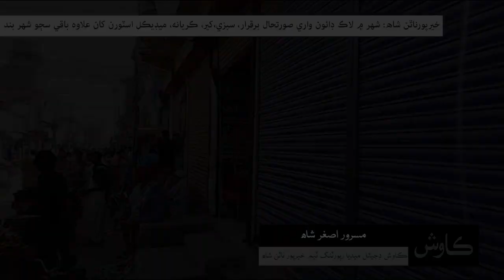Daily Kawish News Update | 07.05.2020 | 12:21 PM | Thursday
خيرپورناٿن شاھ: شھر ۾ جزوي لاڪ ڊائون واري صورتحال برقرار، پورهيت طبقو پريشان